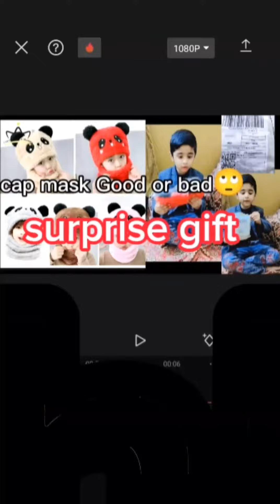cap mask review| Ibrahim surprise 🎁 | @Ibrahimvlogs114